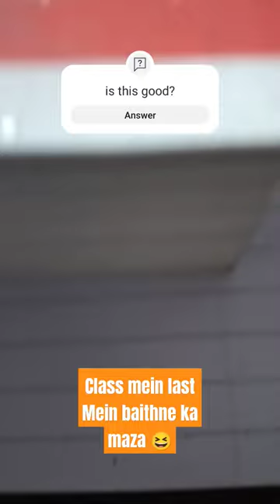backbanchers mbbslife doctor viral